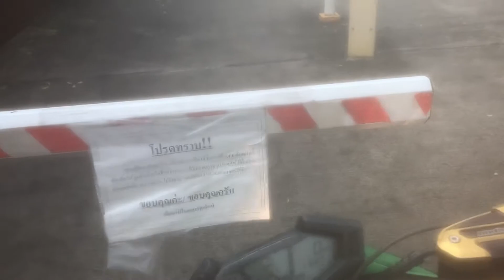ชนๆ แผงกันเข้าหอพัก Z800